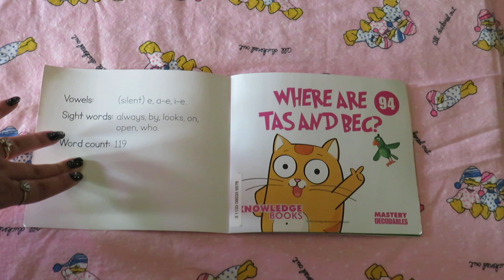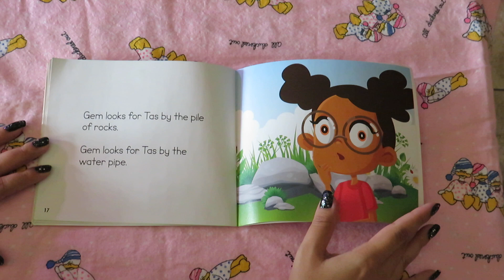WHERE ARE TAS AND BEC? TAS AND FRIENDS READ ALOUD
BY: WILLIAM RICKETTS